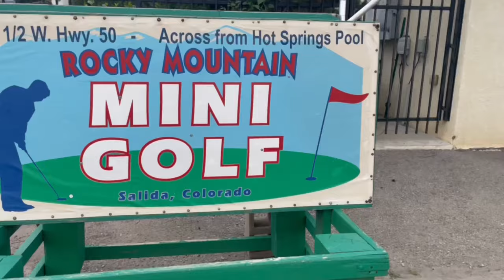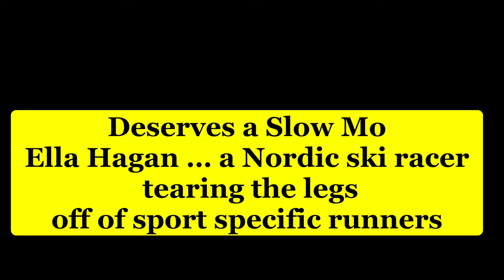DEWA ILG: 2023 National High School Trail Championship - ilgVlog #230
13:38 minutes

We follow 15 year-old Dewa Ilg into exclusive footage of the 2023 NHSTC along with pre-race training footage!

I challenge YOU to find more consistently wholistic, beautiful, and inspiring content on ANY other YouTube Channel!

C(om)e! More podiums across more sports than any other Path; Coach Steve Ilg's Wholistic Fitness®! Blessed Be Thy Sacred Sweat! Get out and DO so as. to BE!

Help support Dewa’s passion for outdoor sports and her collegiate racing possibilities by benefiting from Coach Ilg’s proven path of supplements since 1981: